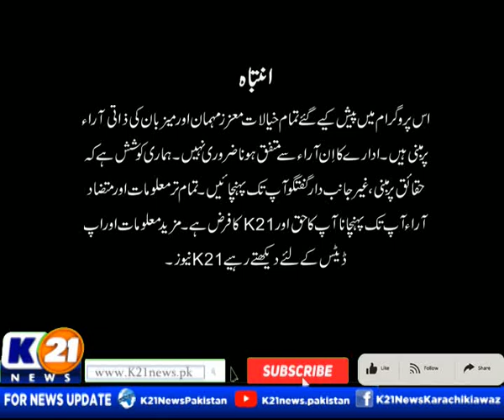KARACHI TODAY WITH BILAL KHAN | 13-Jan-2023 | Part 01 K21 News